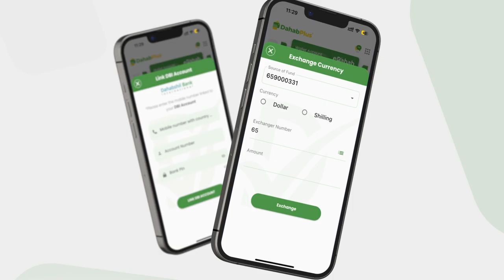Gud.Kaxda ''Qofkii Boos ku leh Kaxda ee dhisan waayo waa lagala wareega, saacan laga...